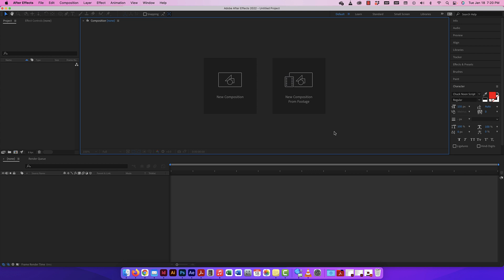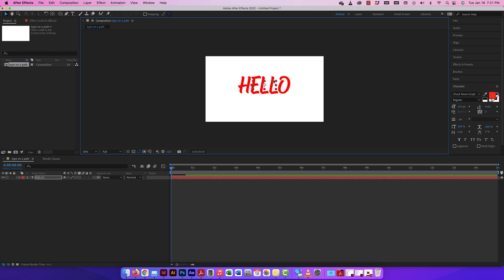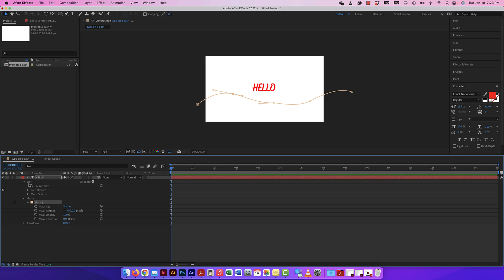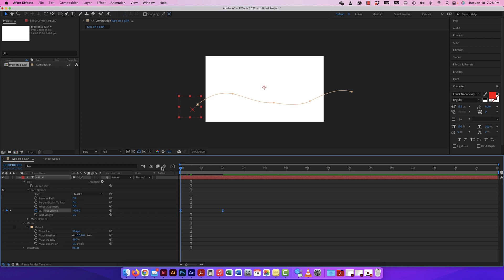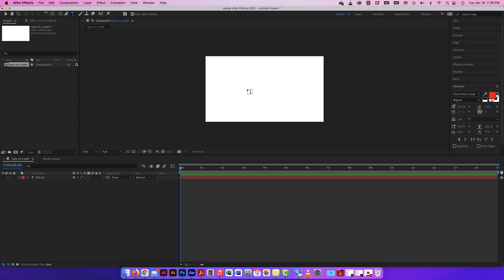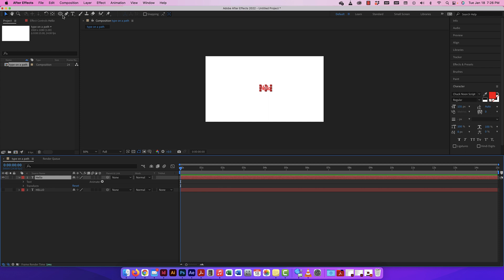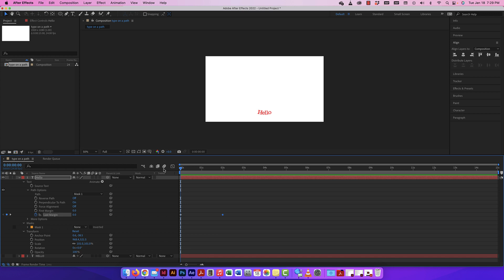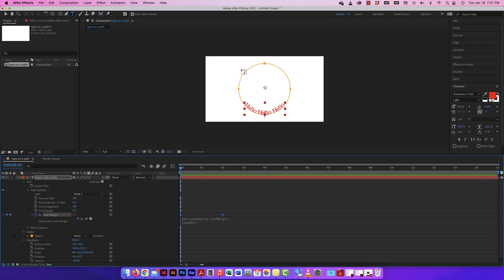Adobe After Effects - Type on a Path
This video shows how to place and animate type on a path in After Effects.